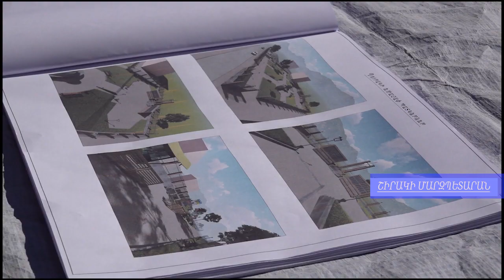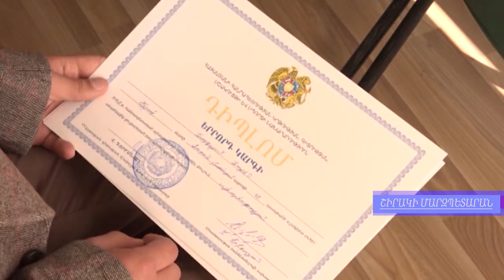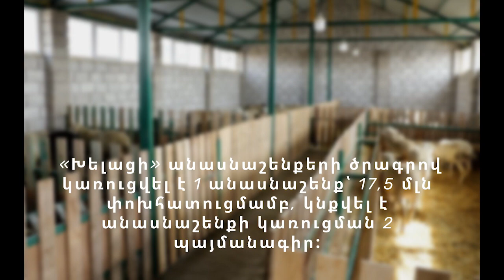Շիրակի մարզպետն ամփոփել է պաշտոնավարման մեկ տարին, Tsayg.am